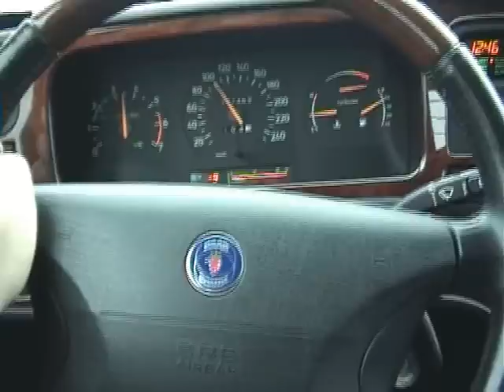Saab 9000 2 3T 468hk 100-180 in 6 seconds!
sick... very sick...